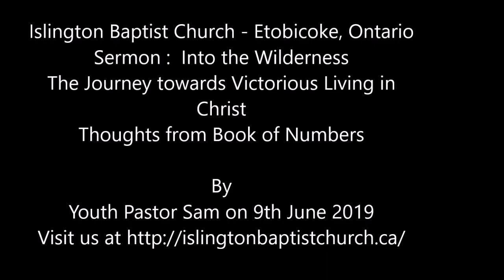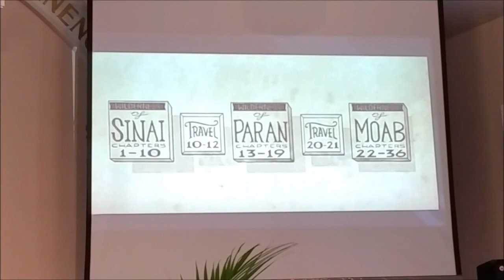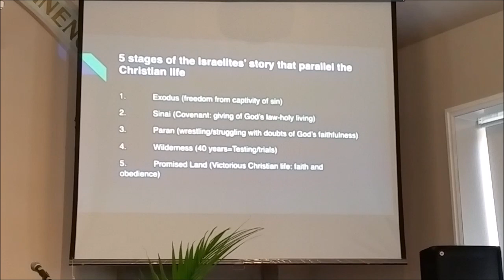Book of Numbers : Into the Wilderness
The Journey towards Victorious Living in Christ
By Youth Pastor Sam on 9th June  2019

Islington Baptist Church - Etobicoke, Ontario